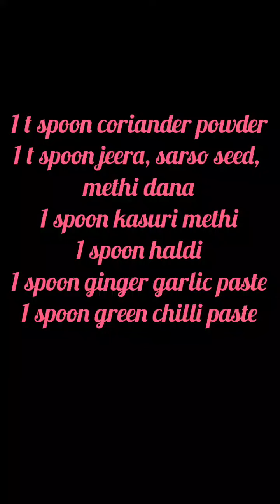hyderabadi mirchi ka saalan । Shadiyonwala hari mirch ka saalan, green chilli recipe